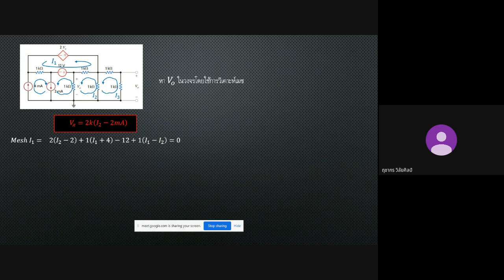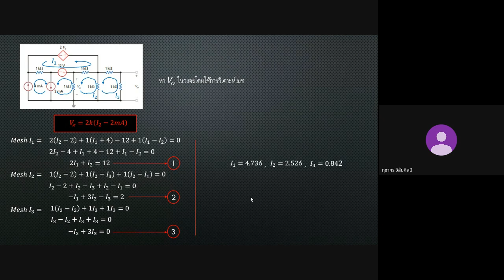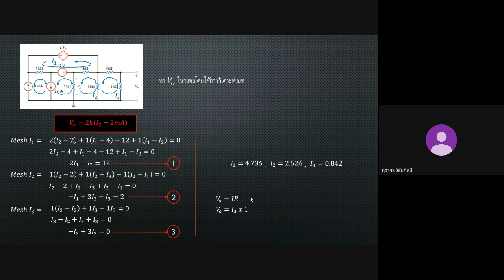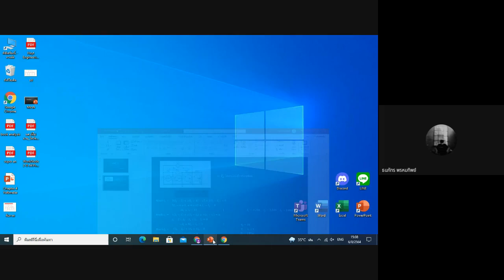Nodal Analysis 14